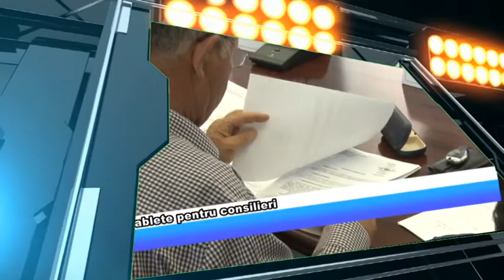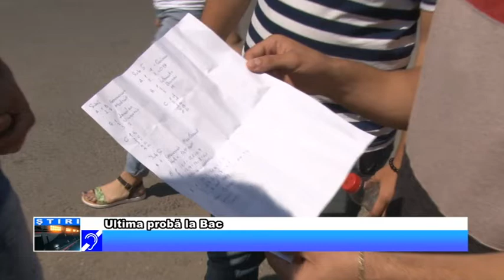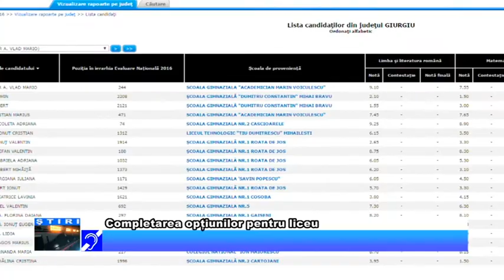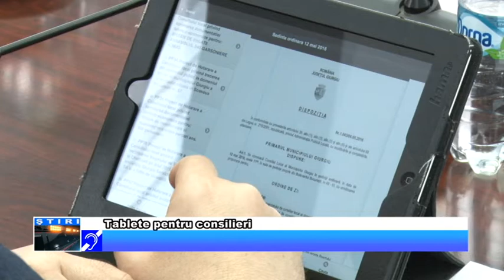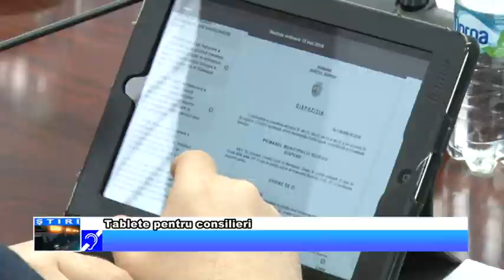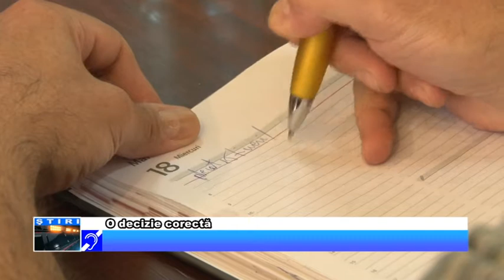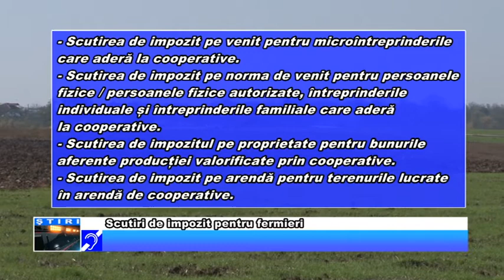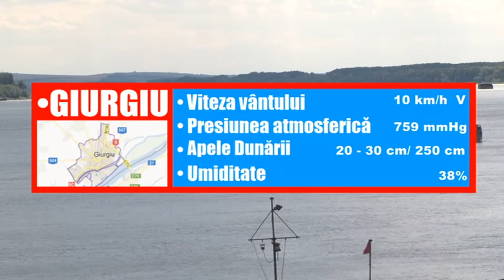8 IULIE JURNAL TV GIURGIU